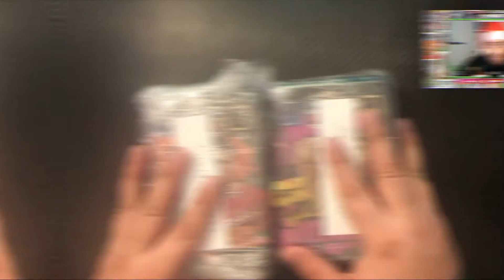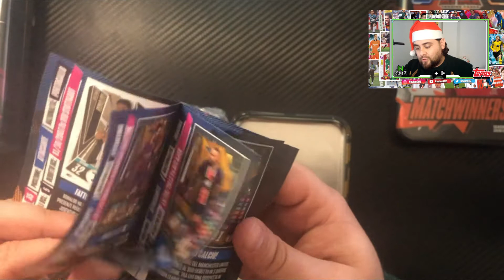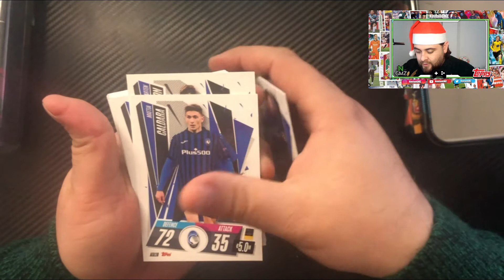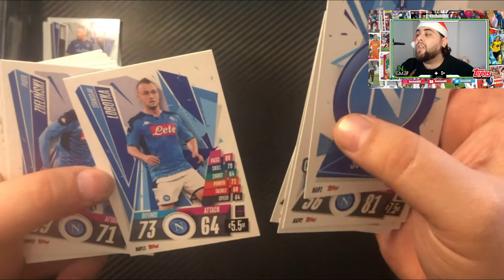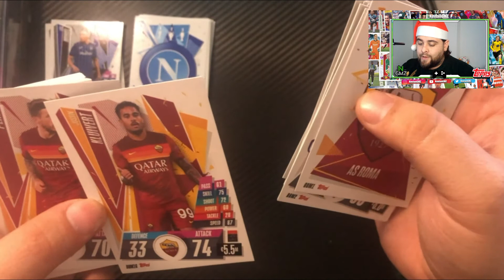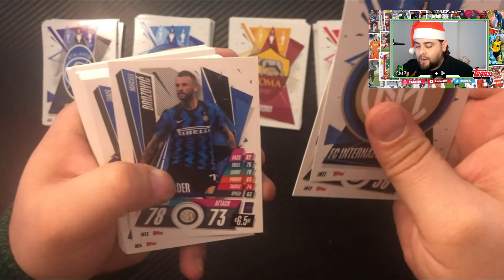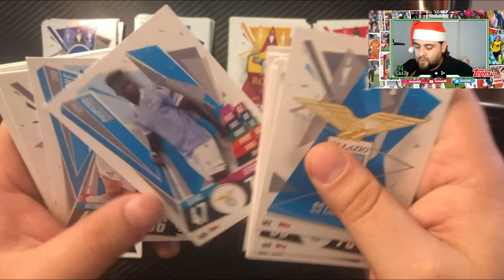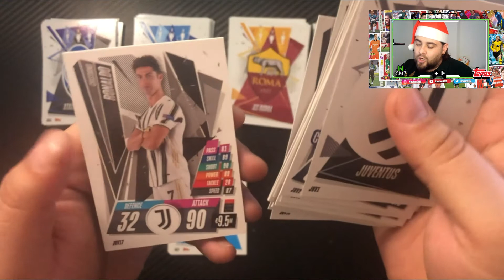UNBOXING! CONSIGO LAS CARTAS VERSION ITALIANA DE MATCH ATTAX 2021! UNA AÑO DETRAS DE ELLAS.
SE HA ADELANTADO PAPANOEL , HOY OS TRAIGO AL CANAL , POR FIN, DESPUES DE UN AÑO LAS CARTAS DE LA VERSION ITALIANA DE  MATCH ATTAX 2021. VAMOS A REPASAR TODAS LAS CARTAS EXCLUSVIAS QUE SALIERON SOLO EN ITALIA.

¿OS GUSTAN?

OS LEOOOO.